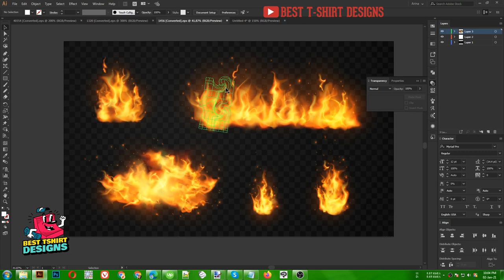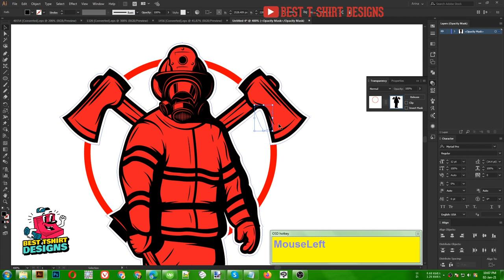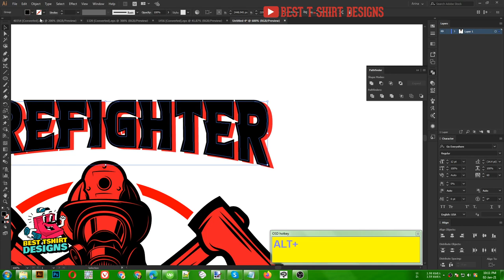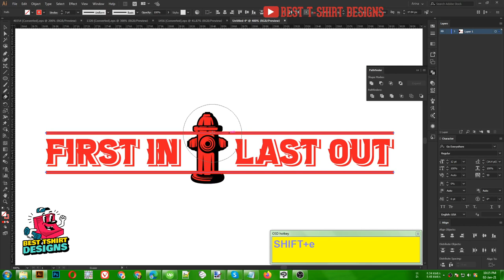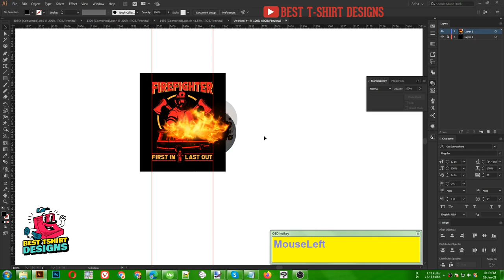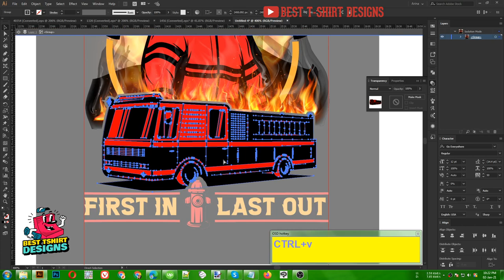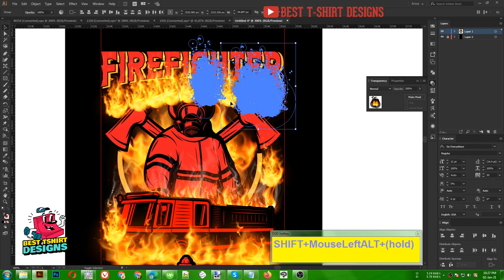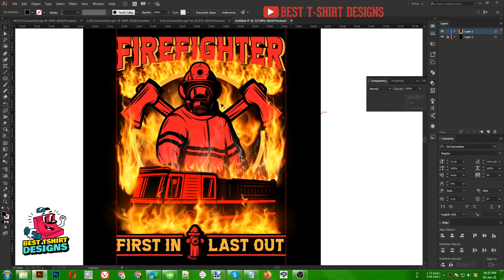Realstick Firefighter T-Shirt Design Tutorial | Advance T-Shirt Design Tutorial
If you want to practice, Join my fb group for source files of every design.